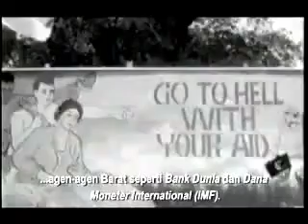pembantaian atas nama pembangunan.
pembunuhan jutaan manusia atas nama pembangunan.
semoga kematian mereka PARA PEMBANTAI di segerakan siksa dan dilipat gandakan siksanya, amiyn.

youtube.YouTube_-_‪karkoons's_Channel‬__12